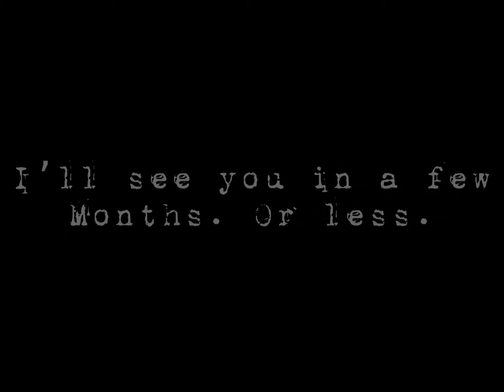Taking a break.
Sorry it’s way too long. I’ll see you guys soon.